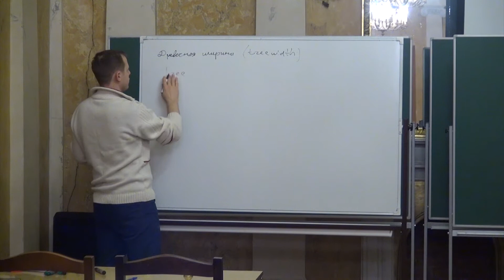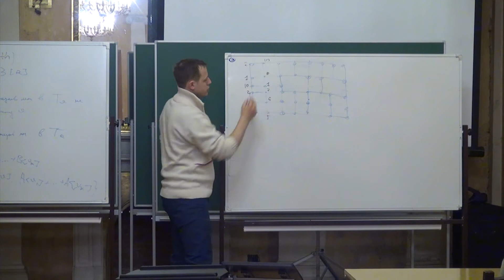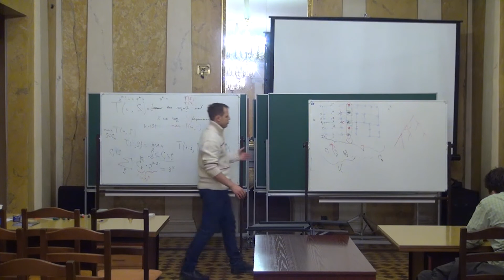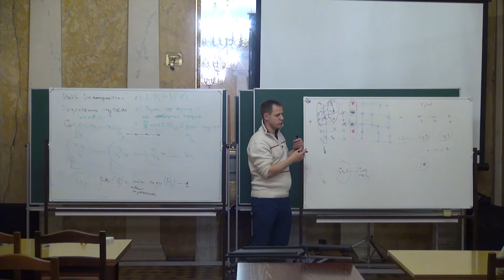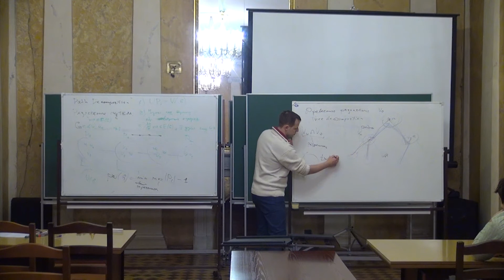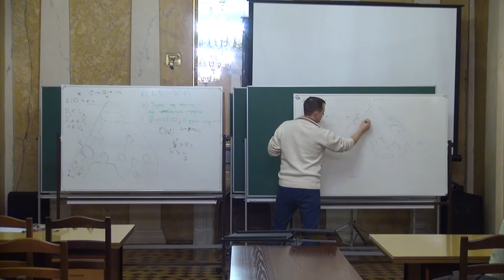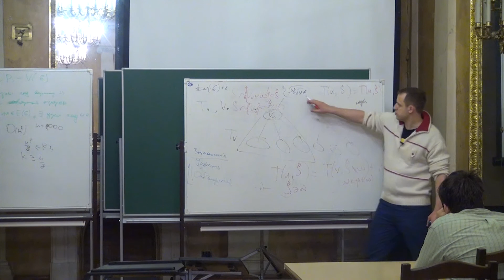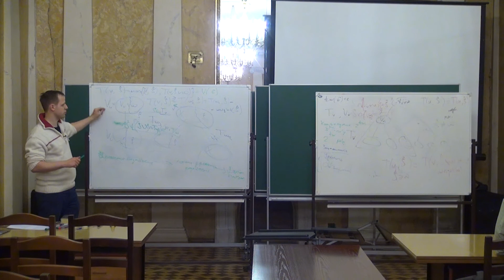Лекция 8 | Параметризованные алгоритмы | Иван Близнец | Лекториум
Лекция 8 | Курс: Параметризованные алгоритмы | Лектор: Иван Близнец | Организатор: Computer Science клуб при ПОМИ РАН